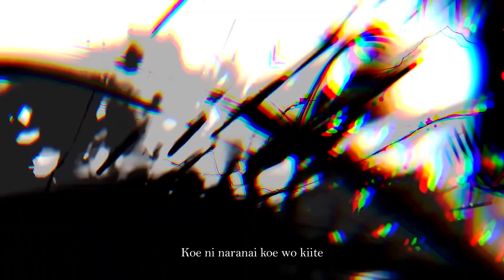【AMV/GMV】Project 24 - Mayday // Tsukuyomi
Song: Mayday by Tsukuyomi